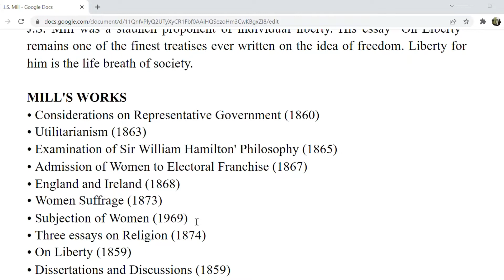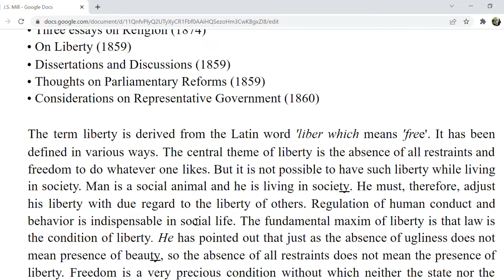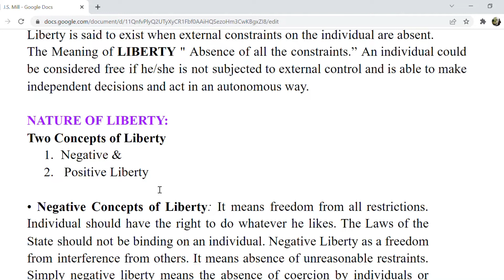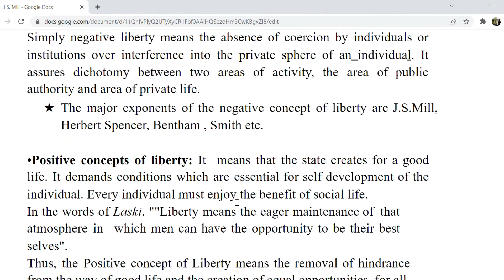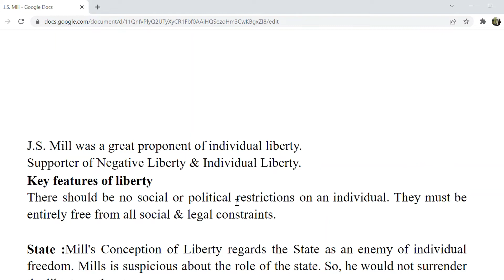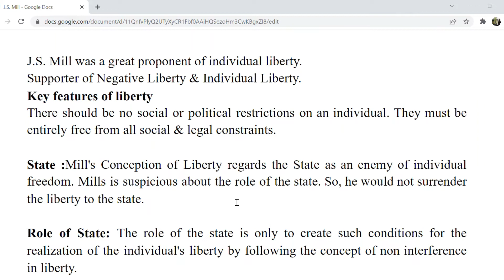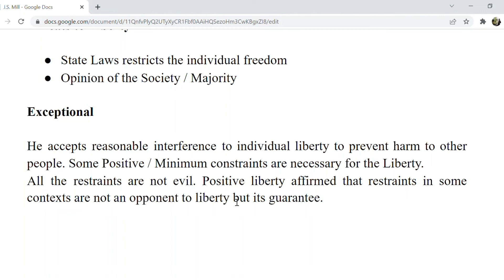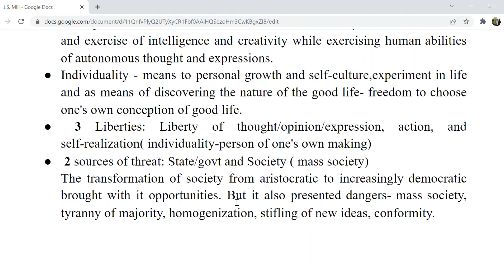J. S. Mill ON LIBERTY